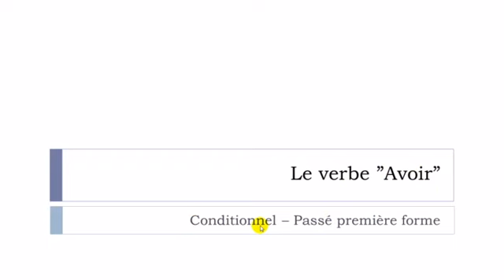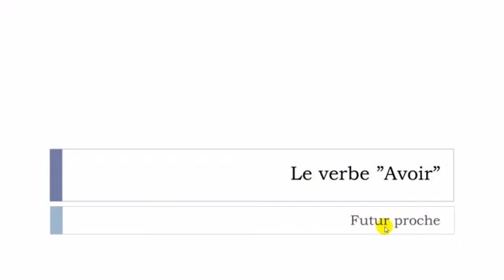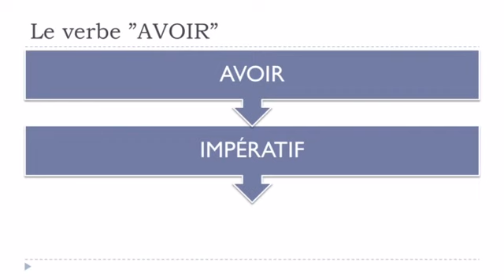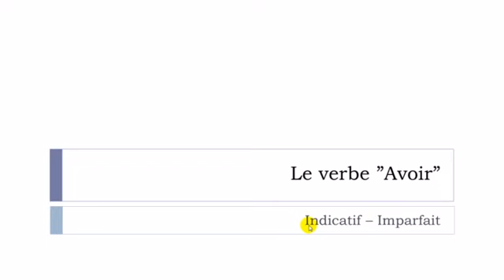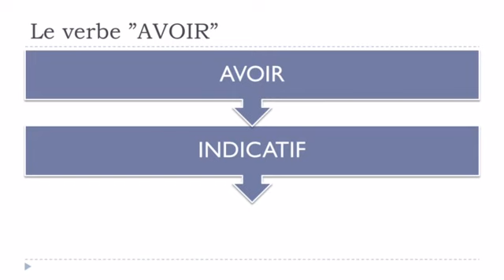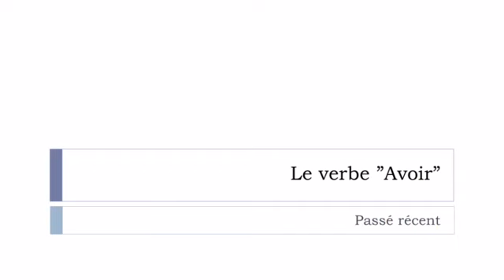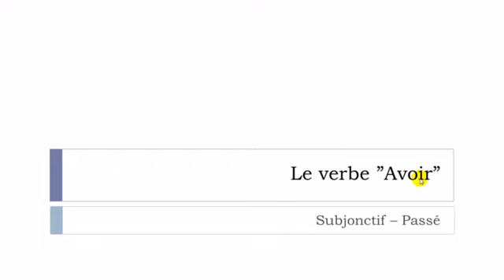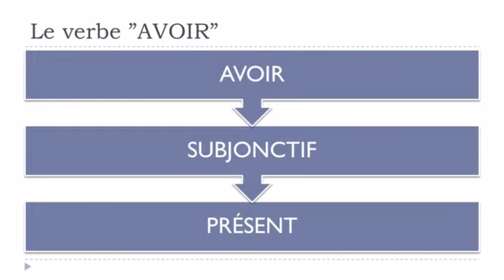урок французского языка # Conjugaison du verbe AVOIR